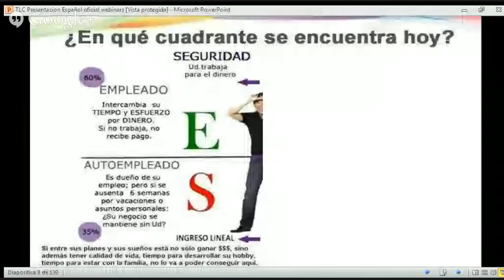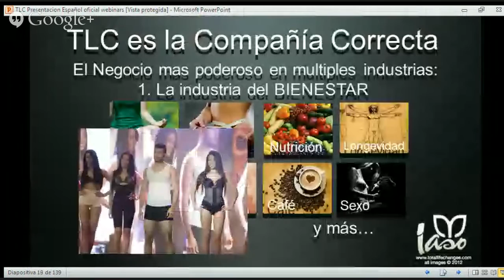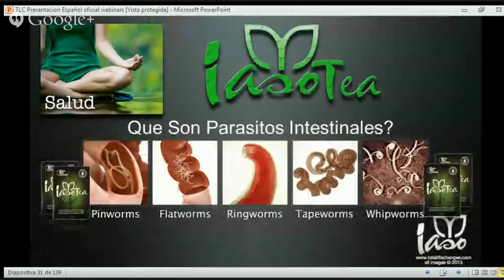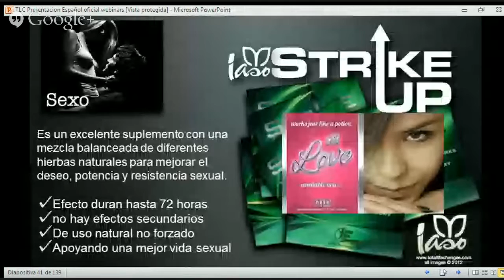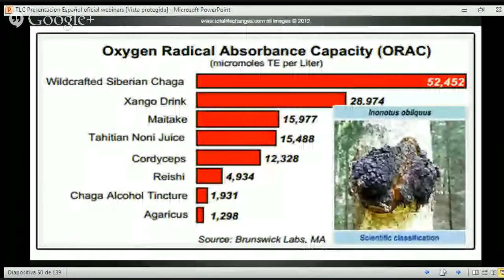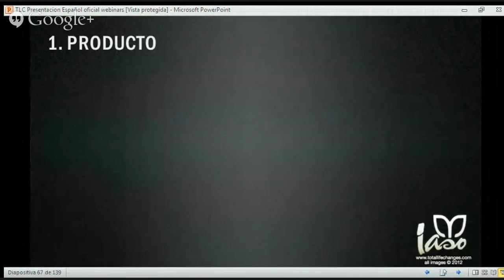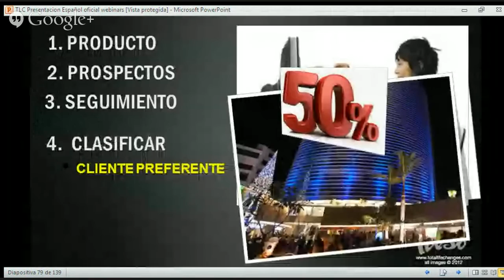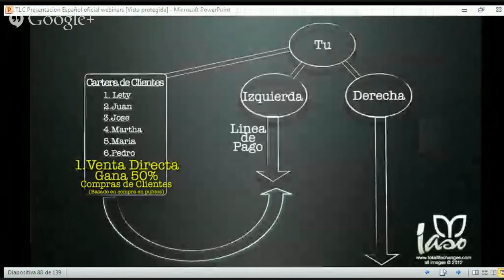Como Genera ingresos Extraordinarios para personas Extraordinarias hoy 8pm